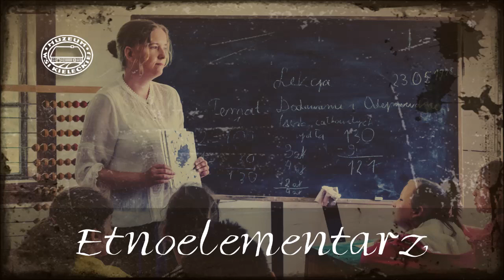Etnoelementarz - Dawne gry i zabawy cz.2